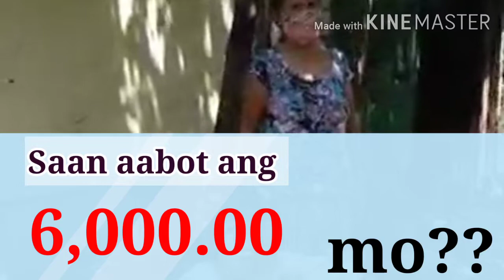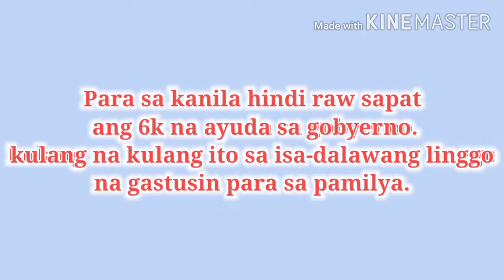SAP AYUDA DSWD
senior citizens
SAP
Ayuda